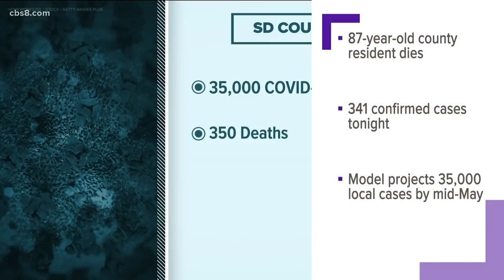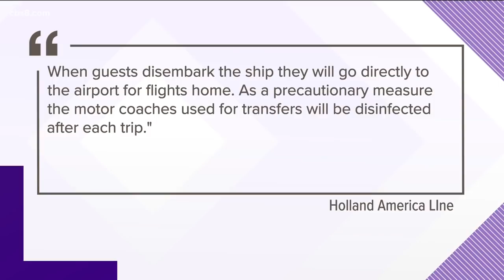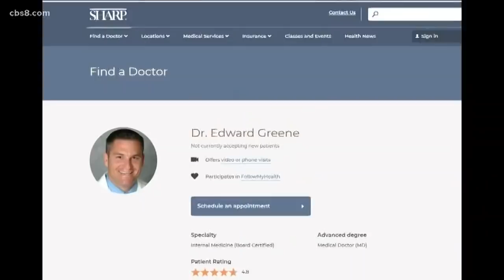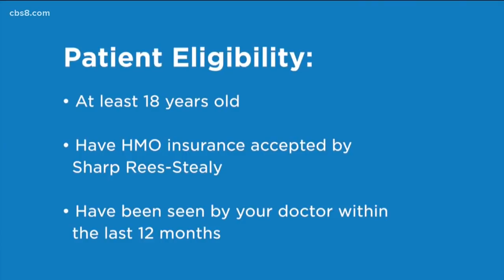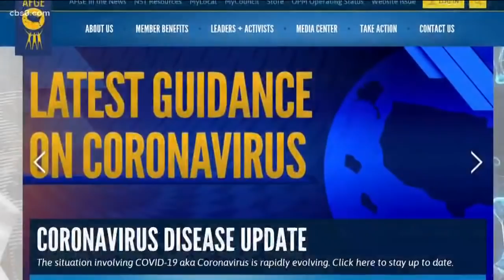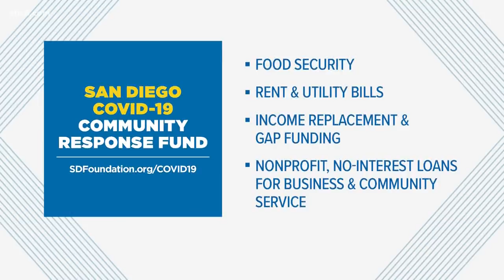San Diego Coronavirus Updates: March 26, 2020 (6:30 p.m.)